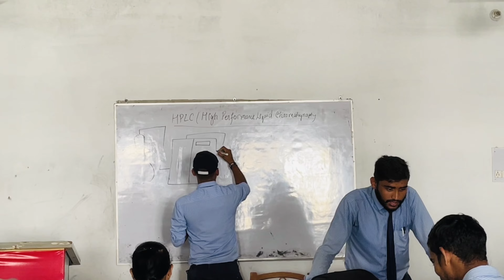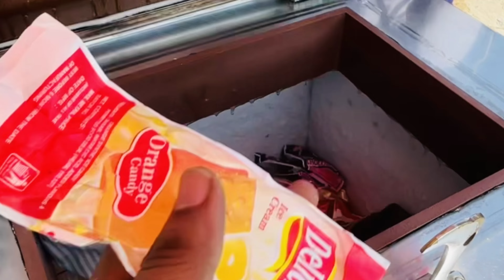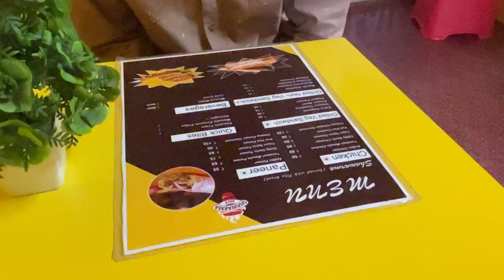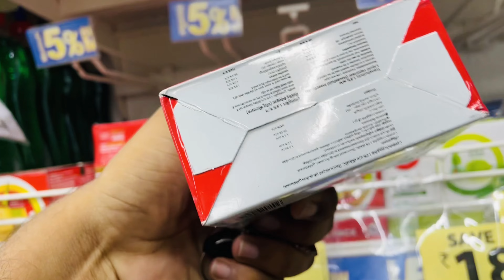FIRST TIME USE COLLEGE LIFT || I LOVE SHAWARMA ❤️ || फस गए आज 😅 || AYAAN KA SAFAR 😋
I love SHAWARMA ❤️  .
SHAWARMA HUT RESTAURANT 🛖
ADD - Nautanwa, OM PICTURE PLACE COMPOUND,
WNO-18, Janki Nagar ,
Nautanwa, Maharajganj, Uttar Pradesh  -273164